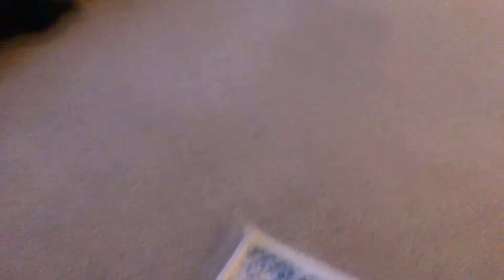My friends playing roblox